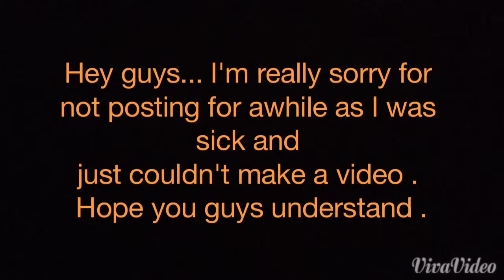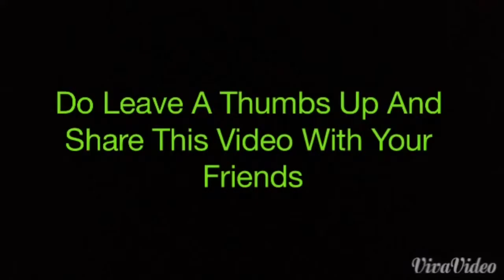Speed Drawing Ciel Phantomhive from black butler/kuroshitsuji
Hey guys hope you enjoyed the video . This is Ciel Phantomhive from black butler also known as kuroshitsuji . I decided to draw him because he's a demanding character and also one of my favourite character in that anime . Once again hope you guys enjoyed the video . 😊

• Videos will be posted every Wednesday or late Tuesday so do check them out . Bonus video will be posted anytime of the week so do stay tune .